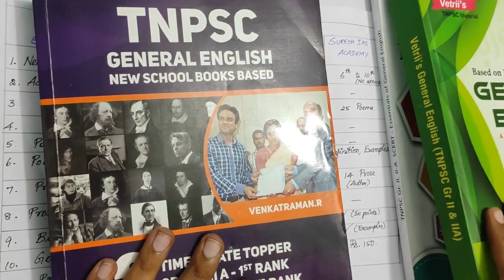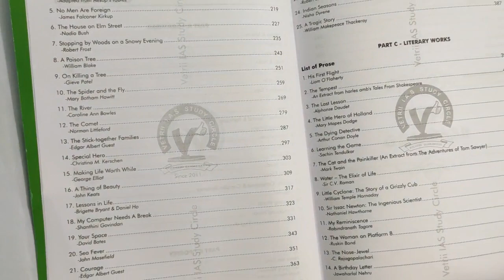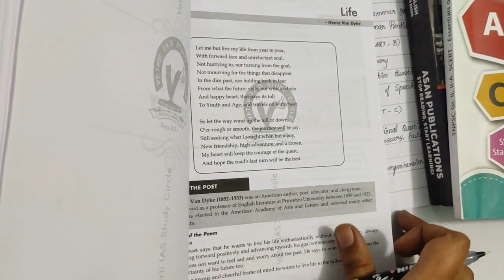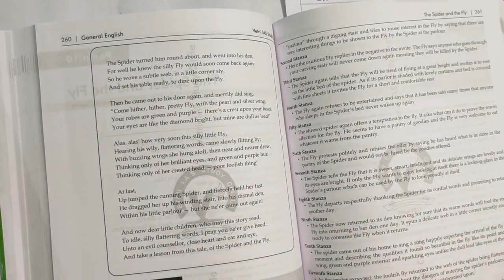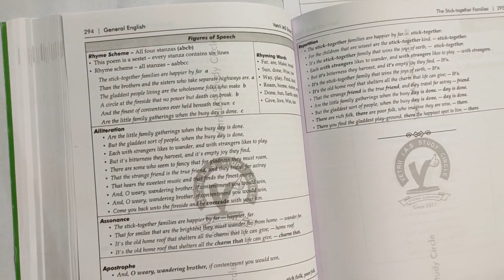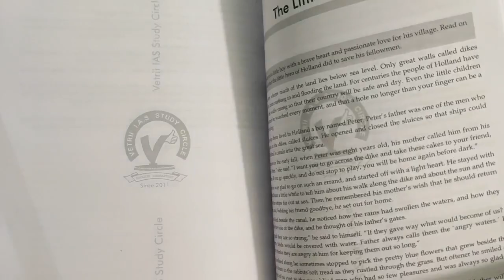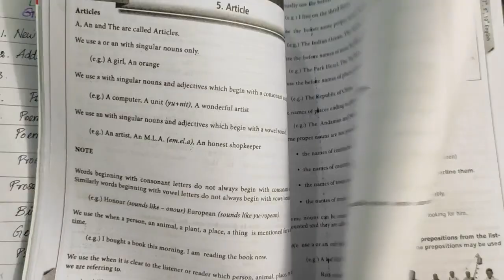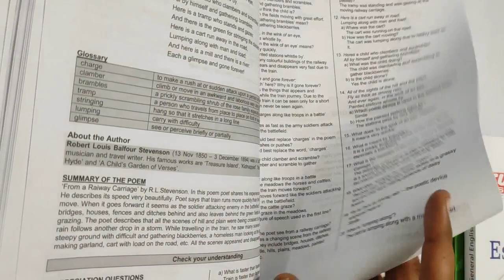Vetri Academy General English Book Review|TNPSC General English Books Asan Publication or Vetri Book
BOOK COST: Rs. 440 (including Courier Charges)

This is a book review video about TNPSC General English book based on New Syllabus published by Vetrii IAS Study Circle.

📚 Students Pack - 5 Books including General English New Syllabus based Book📚